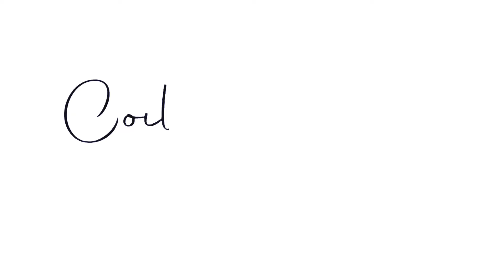3 MONTH old cornrows TAKEDOWN | No Breakage!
I have kept my cornrows for a whole 3 months and am finally taking them down! Taking out 3 month old cornrows is not a quick process and requires patience and know how
I am sharing all the information you need to take yours down correctly and with minimal breakage!
We are also going to detangle our matted hair easily and retain all the length we have! Enjoy!

Time stamps

0:00 Intro
02:22 Prep for takedown & unravel
05:30 Prep for detangling matted hair
08:33 Detangling

Music
Videoleap: prosno
Intro & Outro: Music by SouthStreet24-Media

FAQ
What's my name: Pililo aka Pi
What do I use to film: IPhone 11 Pro
Editing software: Videoleap
Where do you leave: Australia 🇦🇺
Where are you from originally: Zambia 🇿🇲

Love & Peace 😊